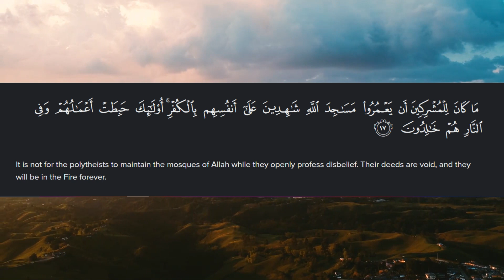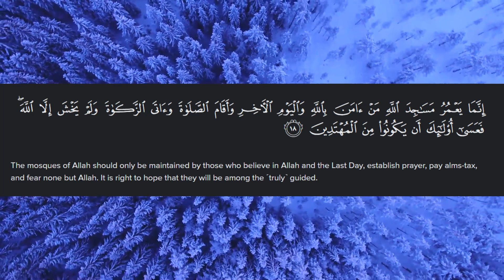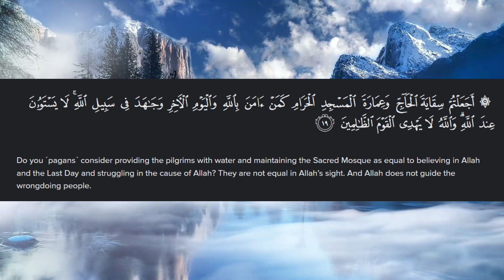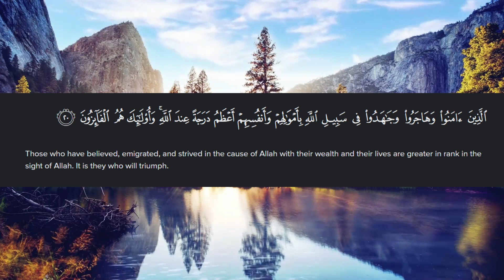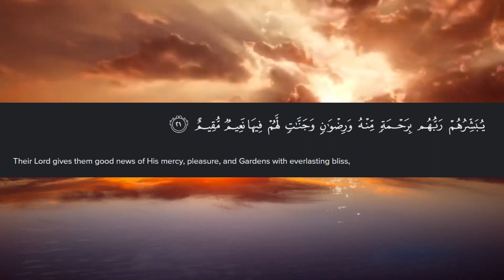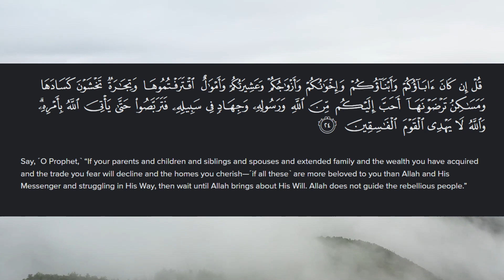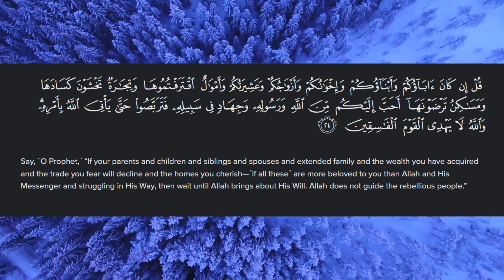Surah At-Tawbah part 3 English tafseer 113/9 Quran revelation upon prophet Muhammad pbuh in Medina